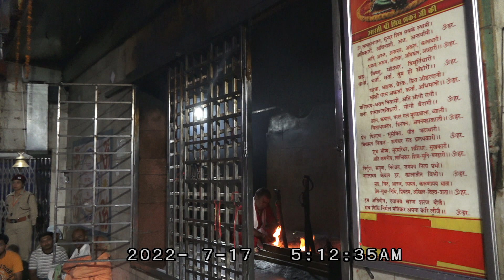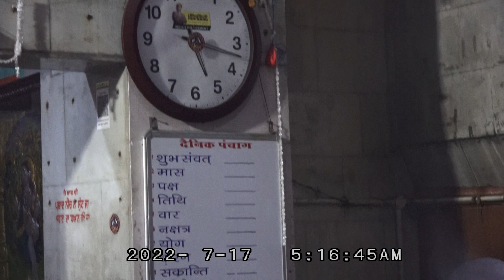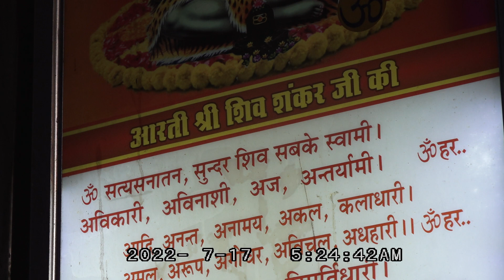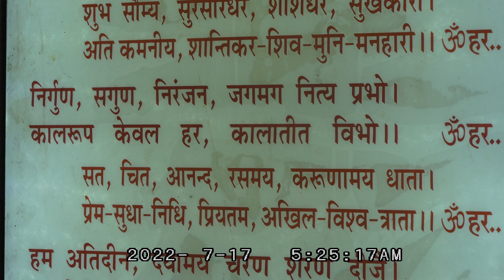Live Guffa Darshan- Shree BabaBalaknath Temple Deotsidh- Official Channel